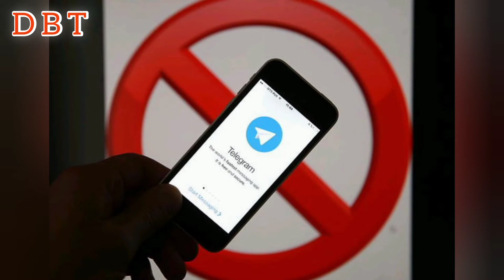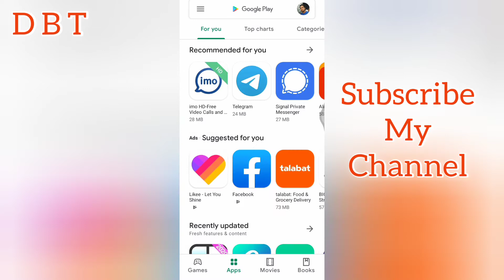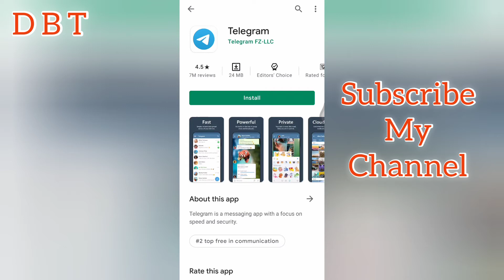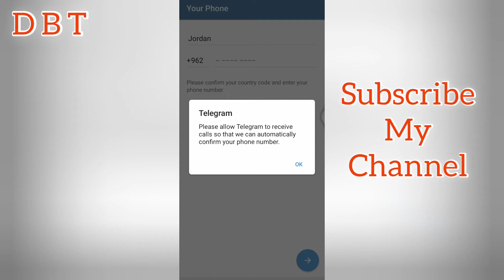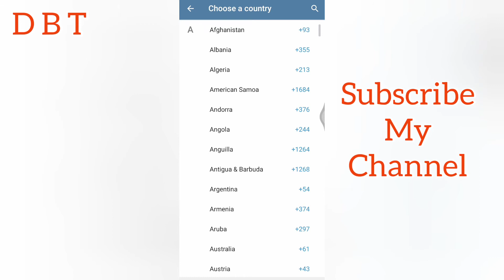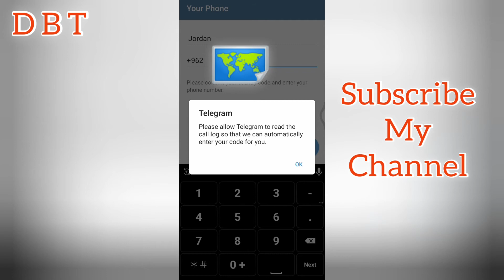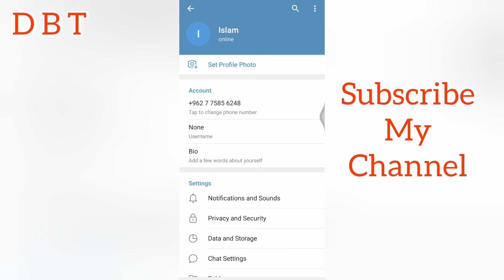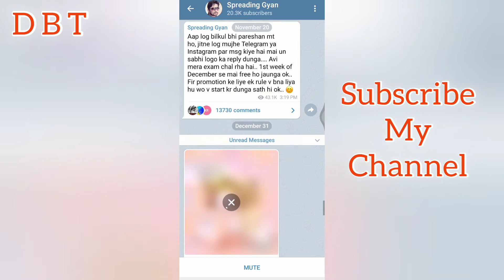Kivabe khulbo telegram account।।open telegram account।।open telegram account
Kivabe khulbo telegram account।।open telegram account ।। how to open telegram account

You need good software for messenger watch this video  this video i teach how you open good telegram account this software is good for massenging with you.